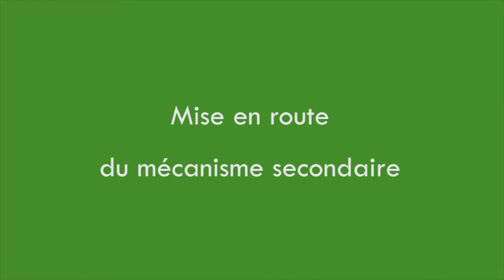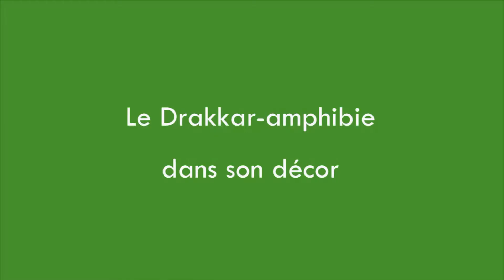drakkar amphibie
Drakkar-amphibie - Meccawicht'King